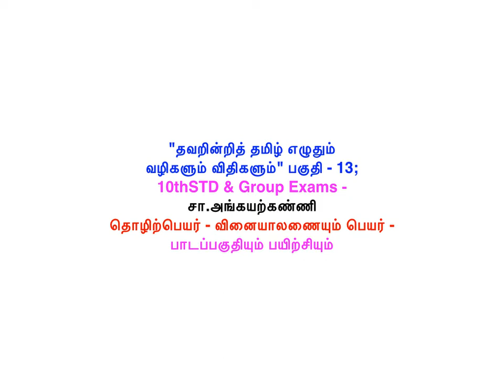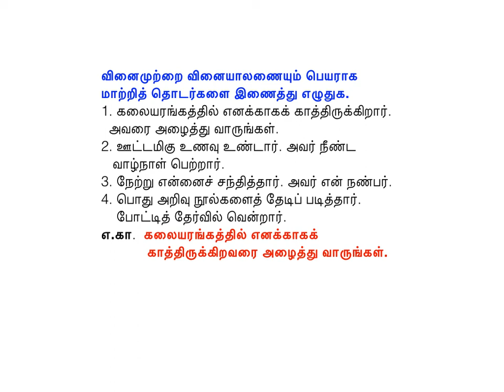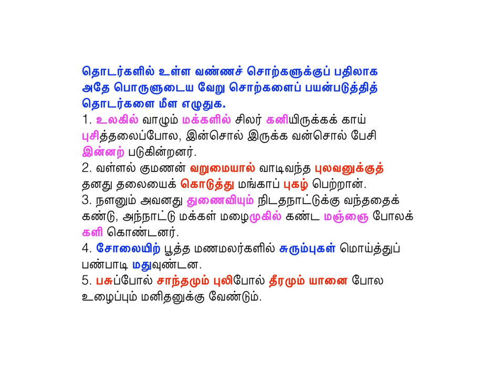"தவறின்றித் தமிழ் எழுதும் வழிகளும் விதிகளும்" பகுதி - 13;10thSTD & Group Exams - சா.அங்கயற்கண்ணி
"தவறின்றித் தமிழ் எழுதும் வழிகளும் விதிகளும்" பகுதி - 13;
10thSTD & Group Exams - சா.அங்கயற்கண்ணி
தொழிற்பெயர் - வினையாலணையும் பெயர் -
பாடப்பகுதியும் பயிற்சியும் &  விடையும்